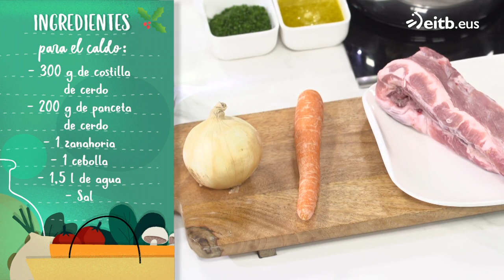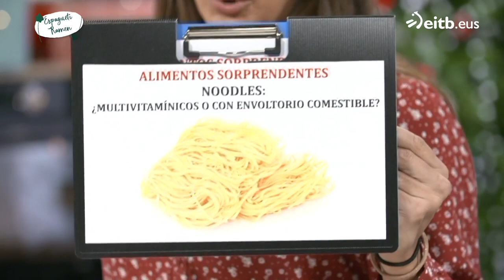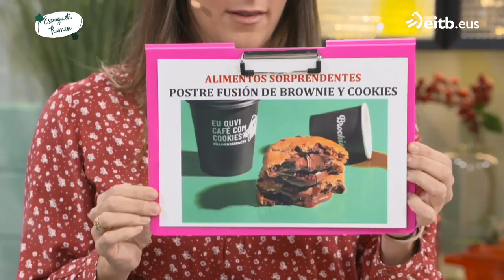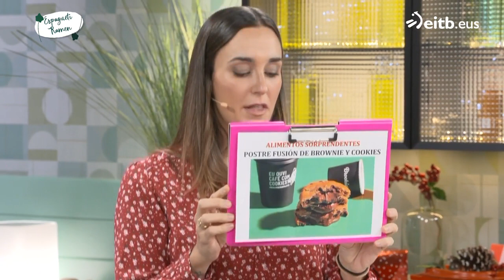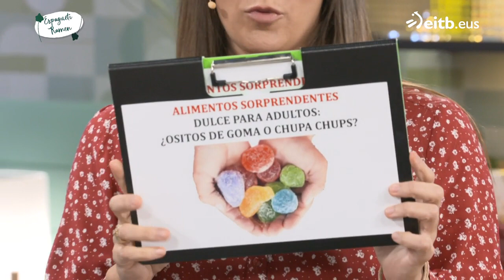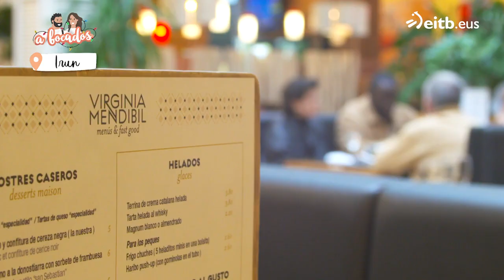A BOCADOS: Spaguetti Ramen de txerri